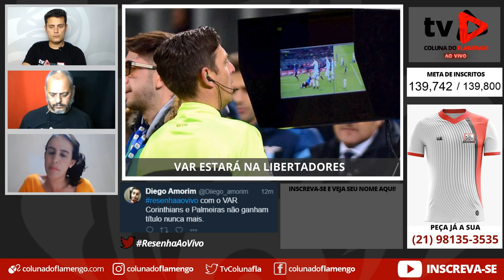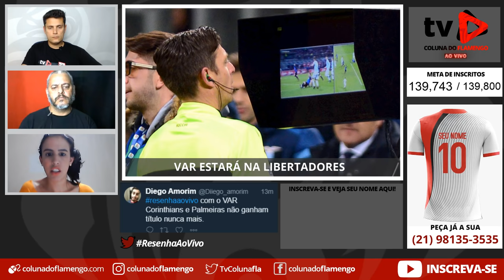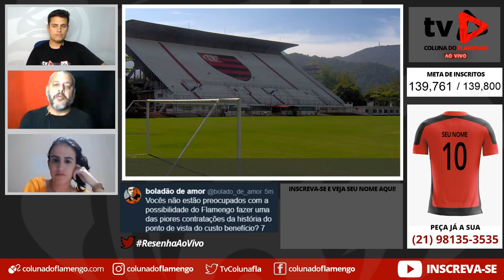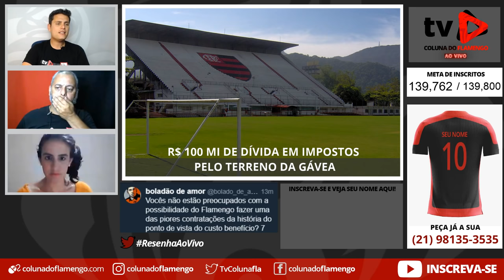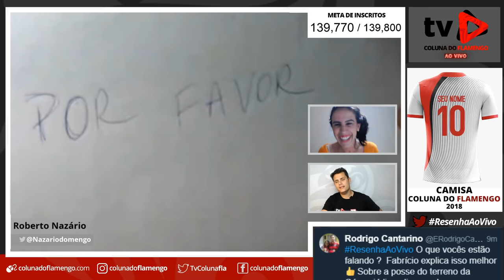🔴⬤RESENHA: DÍVIDA DE R$ 100 MILHÕES | MARCIO AZEVEDO LIVRE | BABEL | TRAUCO | VAR NA LIBERTA⬤🔴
As notícias de hoje:
Dívida de R$ 100 milhões